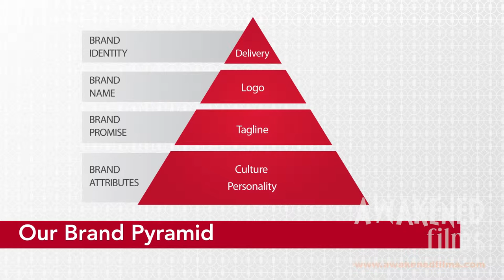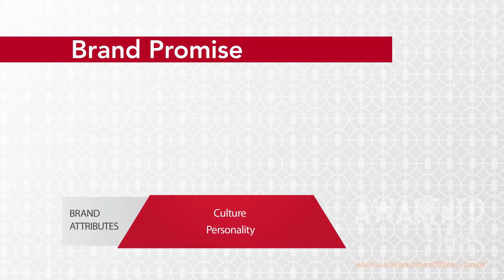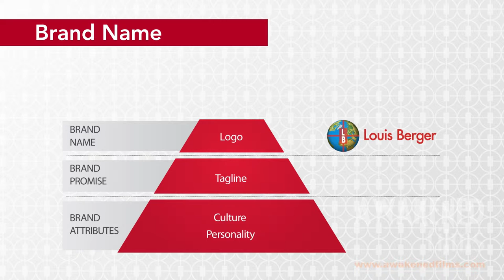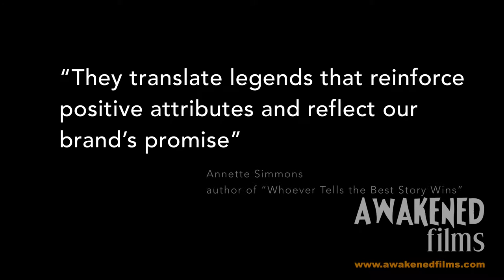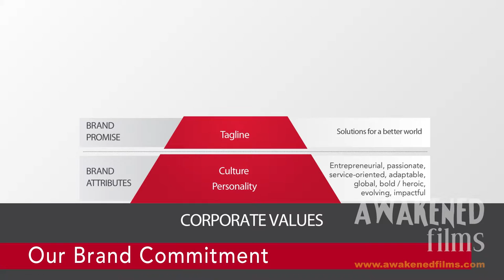Louis Berger Corporate Brand Animation ENGLISH VERSION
Total running time: 07:55

Louis Berger is an Engineering News-Record top-20 ranked, $1 billion global professional services corporation that helps clients solve their most complex infrastructure and development challenges.

When Louis Berger decided to consolidate dozens of brand identities into one over-arching brand identity, they contacted Awakened Films, the New Jersey corporate video company to create a custom corporate animation explainer video.